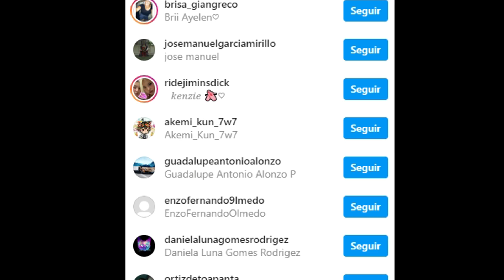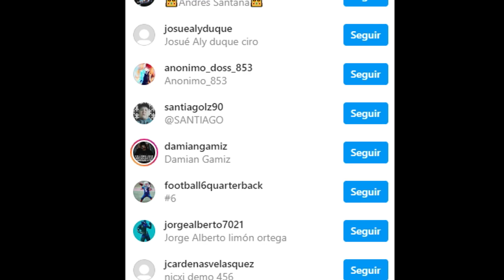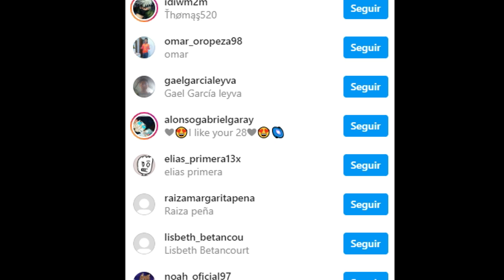Te Apuesto a que NO SABIAS esto de GTA San Andreas !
Me di cuenta que en gta san andreas, CJ es mas rapido que un tren!! pues ya lo eh visto todo :o (Naaa. !)

TAGS!